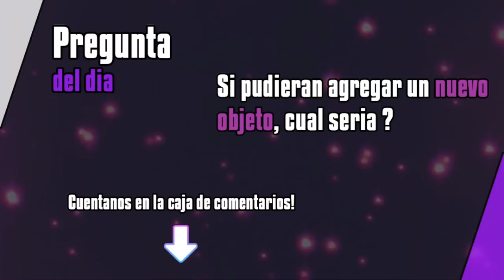Combates VGC SERIES 8 - Black Glasses Yveltal team! | Pokemon VGC'21 | Pokemon Espada & Escudo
Holi! Les dejo algunos combates de Series 8 con un equipo de Black Glasses Yveltal,  incluye codigo de prestamo!

Si tienen alguna sugerencia por favor no duden en decirmelo por la caja de comentarios :3 Deseo traerles el contenido de la mejor manera posible, asi que todo feedback es muy importante!

Yveltal @ Black Glasses
Ability: Dark Aura
Level: 50
EVs: 44 HP / 172 Def / 4 SpA / 36 SpD / 252 Spe
Timid Nature
IVs: 0 Atk
- Foul Play
- Snarl
- Oblivion Wing
- Protect

Regieleki @ Focus Sash
Ability: Transistor
Level: 50
EVs: 252 SpA / 4 SpD / 252 Spe
Timid Nature
IVs: 0 Atk
- Thunderbolt
- Electroweb
- Eerie Impulse
- Protect

Landorus-Therian @ Lum Berry
Ability: Intimidate
Level: 50
EVs: 164 HP / 84 Atk / 4 Def / 4 SpD / 252 Spe
Jolly Nature
- Earthquake
- Rock Slide
- Fly
- Swords Dance

Metagross @ Weakness Policy
Ability: Clear Body
Level: 50
EVs: 252 HP / 116 Atk / 4 Def / 76 SpD / 60 Spe
Adamant Nature
- Iron Head
- Stomping Tantrum
- Ice Punch
- Protect

Venusaur-Gmax @ Life Orb
Ability: Chlorophyll
Level: 50
Gigantamax: Yes
EVs: 28 HP / 52 Def / 212 SpA / 4 SpD / 212 Spe
Timid Nature
IVs: 0 Atk
- Leaf Storm
- Sludge Bomb
- Earth Power
- Protect

Torkoal @ Sitrus Berry
Ability: Drought
Level: 50
EVs: 252 HP / 84 Def / 172 SpD
Relaxed Nature
IVs: 0 Atk / 0 Spe
- Burning Jealousy
- Body Press
- Protect
- Yawn